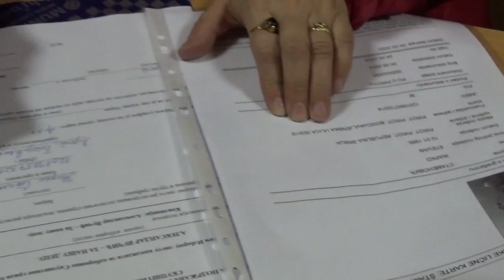SNS Koalicija za Pirot, prikupljanje potpisa, 05.03.2020